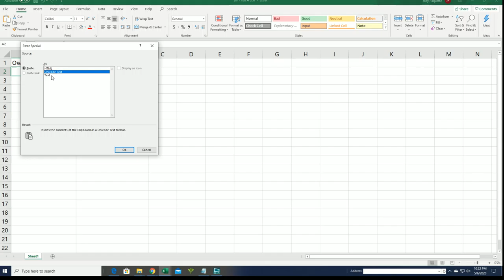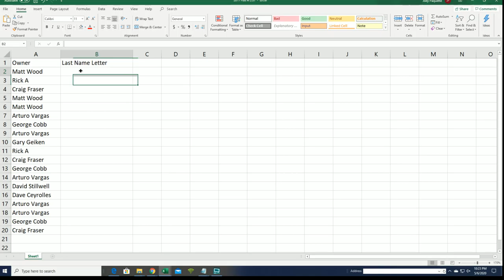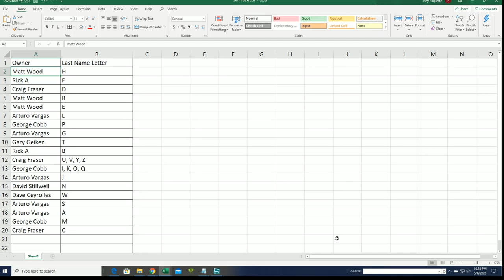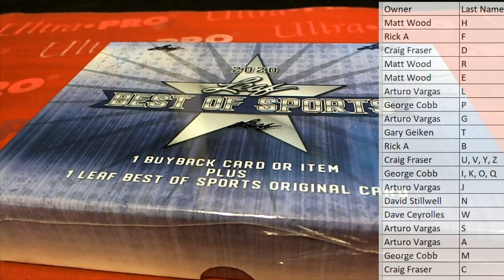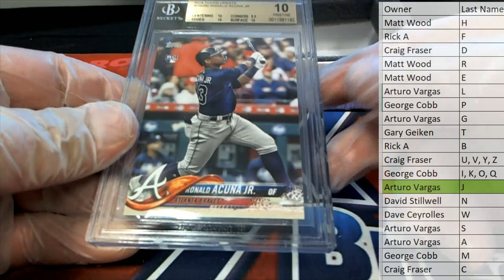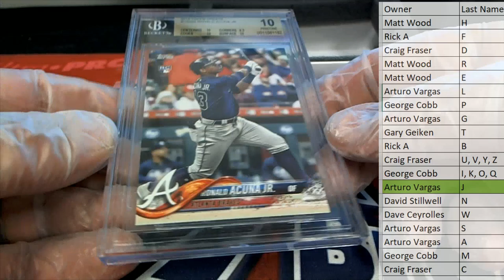2020 Leaf Best of Sports ID 20BESTOF274